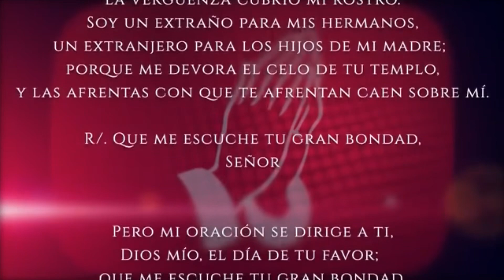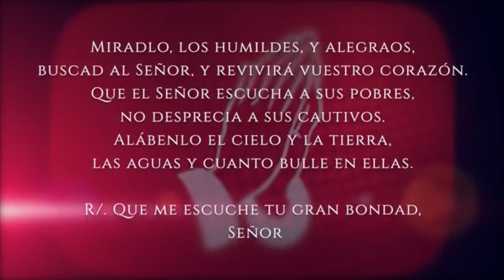Evangelio del día Domingo 25 de Junio 2023